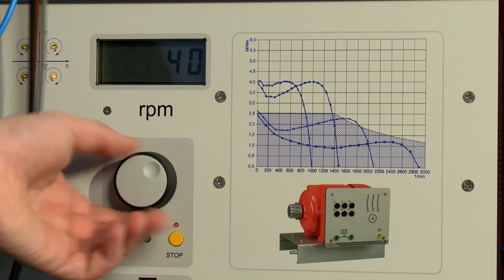Trailer youtube Kanal Ingo Stadler